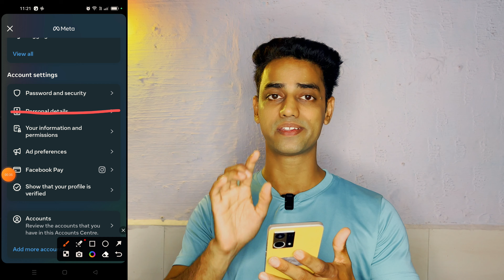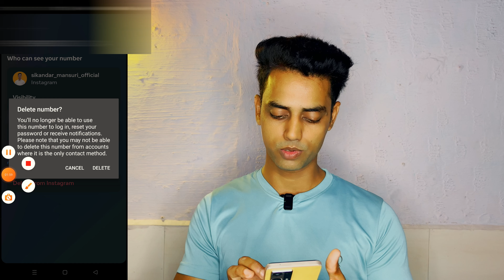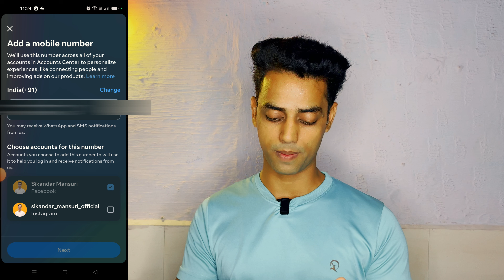Instagram Par Mobile Number Kaise Change Kare | How To Change Instagram Mobile Number In Instagram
Instagram Par Mobile Number Kaise Change Kare | How To Change Instagram Mobile Number In Instagram agar aapko kuch samjh me nahi aya he to coment boxx me puch sakte ho.